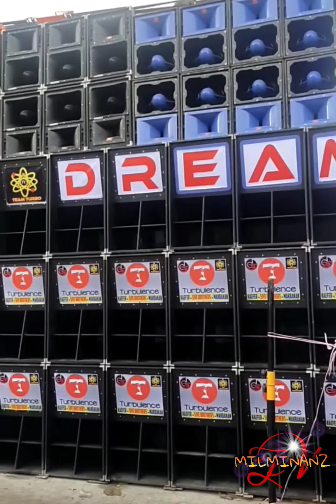COMBINE SETUP | 5 BROTHERS,KEAFER & MAKBAKAN of Team Turbo Philippines